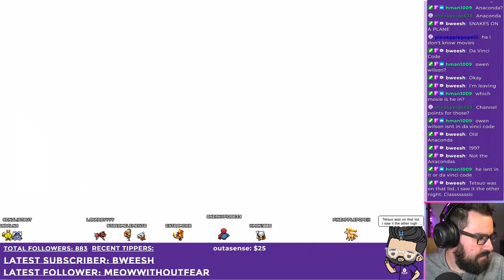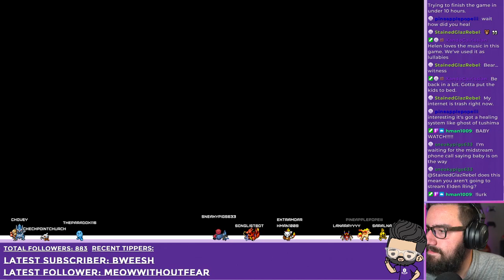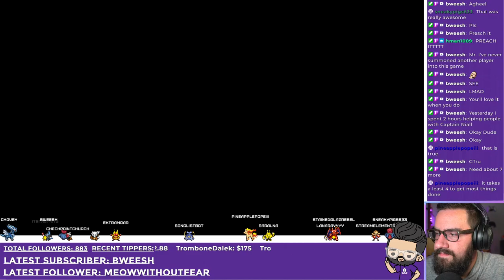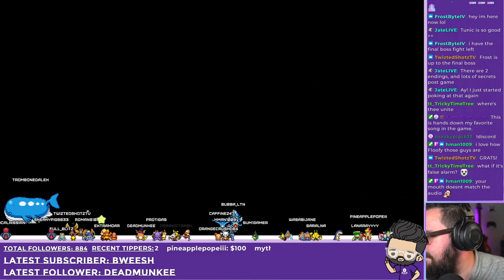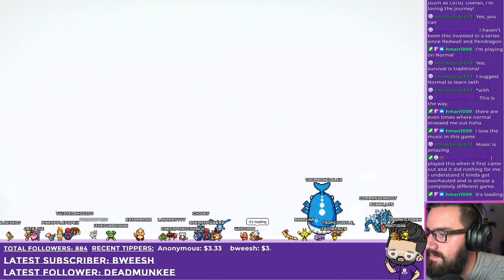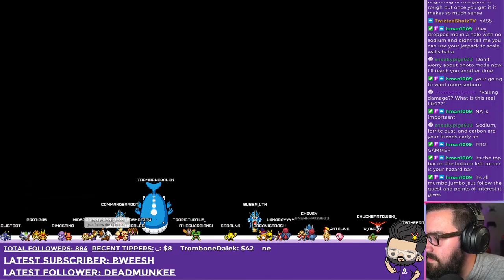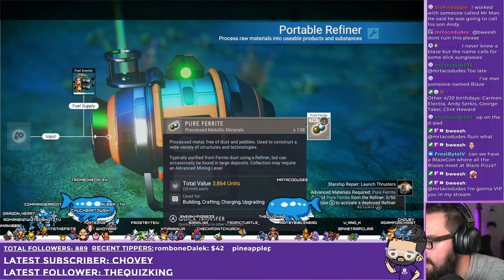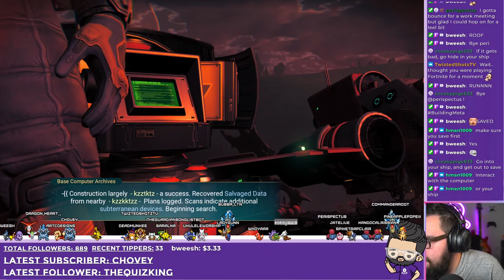¿Porque no los dos? Let's start up two new games at once for fun! Hollow Knight & No Man's Sky!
This VOD was originally recorded on April 19th, 2022.

Intro 0:00
Hollow Knight
No Man's Sky
Outro